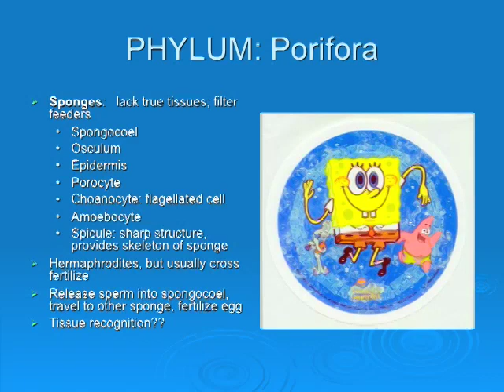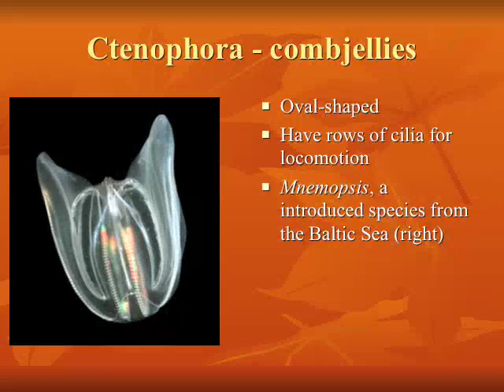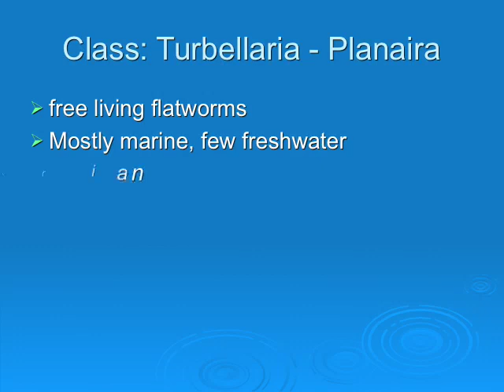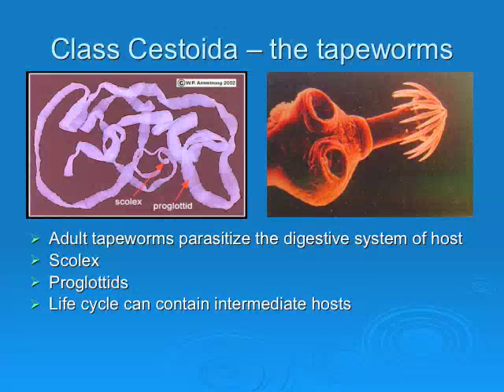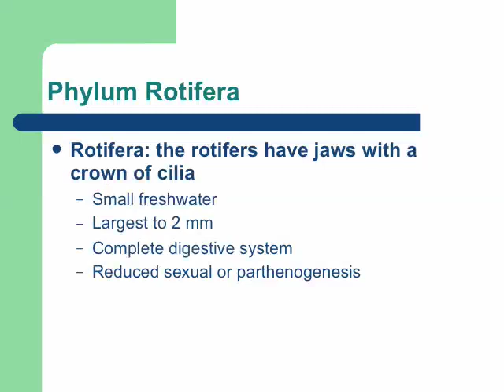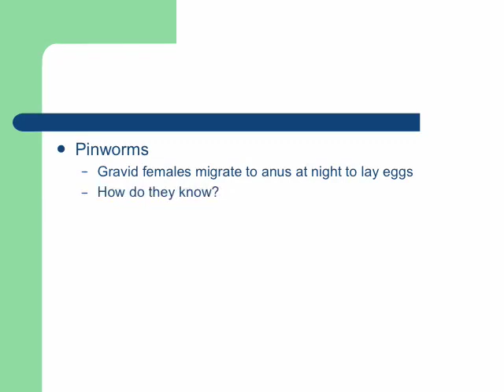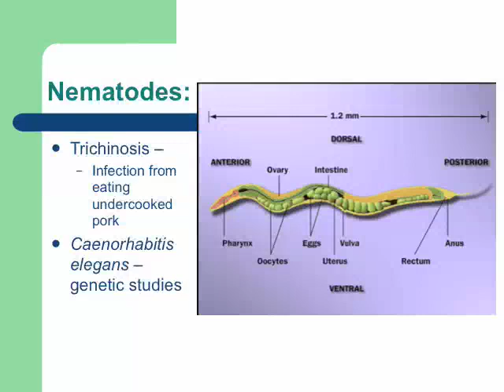33 invertebrates to molluscs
AP Biology presentation up to molluscs